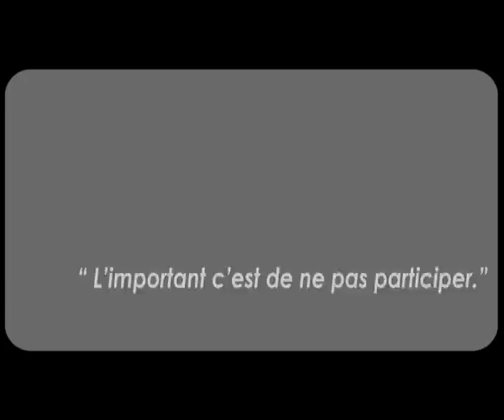Caoutchouc, mégots et crustacés - Pour la mer, on devient foot !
Ministère du Développement Durable